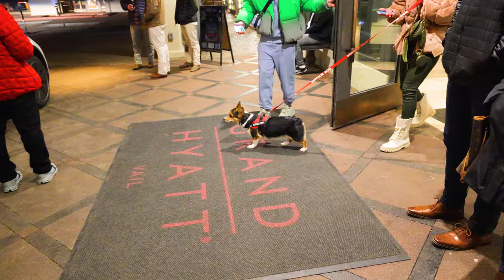Two corgis meet for the first time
Two cute corgis meet each other for the first time. Filmed on Canon EOS R5 with RF 24-105 L 4.0 in Vail, Colorado